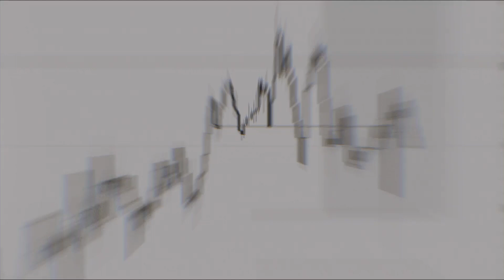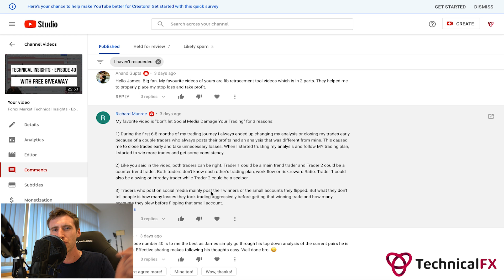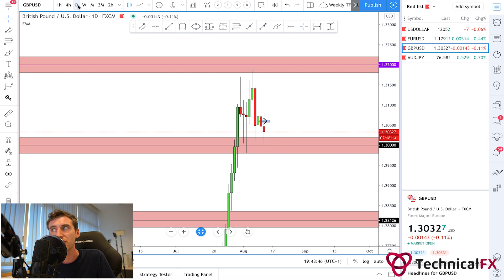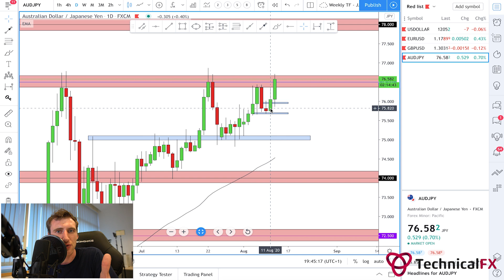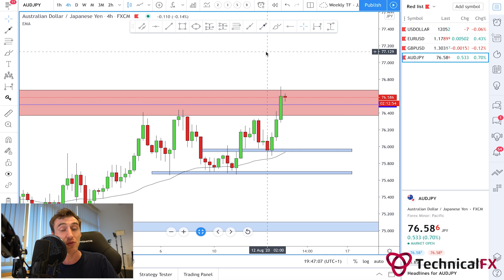Forex Market Technical Insights - Episode 41 + GIVEAWAY WINNER ANNOUNCED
Welcome to Technical Insights Episode 41 by Technical FX.

In this episode James the founder of Technical FX shares his technical analysis of the US dollar Index, EUR/USD, GBP/USD and AUD/JPY.

In this video we also announce the winner of our Free Giveaway! Keep your eyes peeled for the next one!

If you would like to purchase a trading journal you can

You can join our learning platform and start to learn to trade with our free course

Risk Warning Notice

This video is in no way financial advice and is only to be used from an educational view point.

Foreign Exchange and CFD trading are high risk and not suitable for everyone. You should carefully consider your investment objectives, level of experience and risk appetite before making a decision to trade. Most importantly, do not invest money you cannot afford to lose.